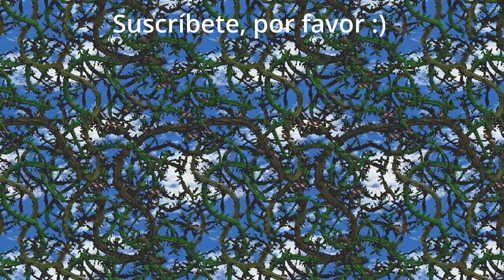Ep. 10 La Liga Pokémon【Pokémon Scarlet】// BXT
El principio del final.